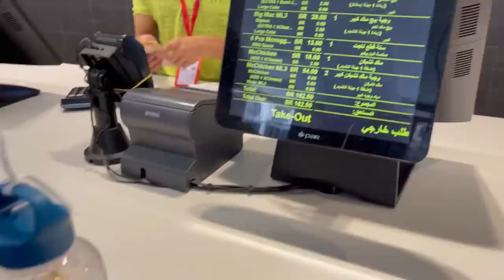ON TESTE LE MCDO DE LA MECQUE AVEC MA SOEUR ! 🍔🤩(on dévalise la cart ) Vlog ramadan